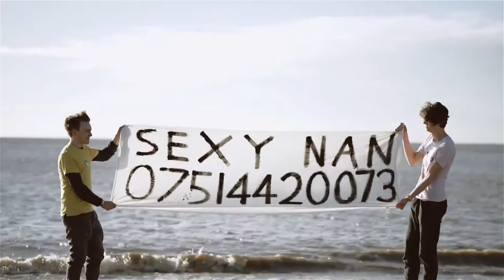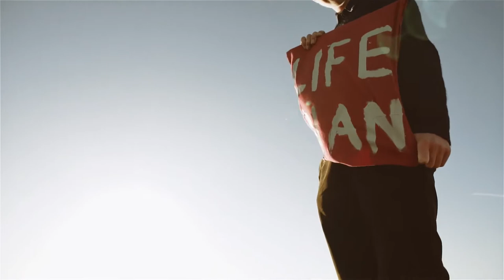Moon Jelly - Sam Eagle